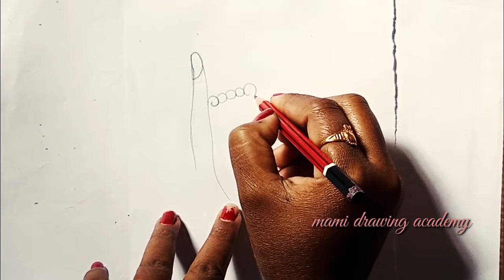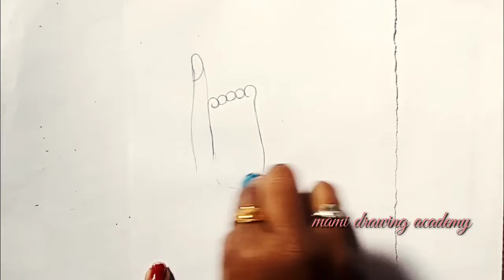How to draw a baby leg in her mother hands.. mother.. love to baby ❤❤